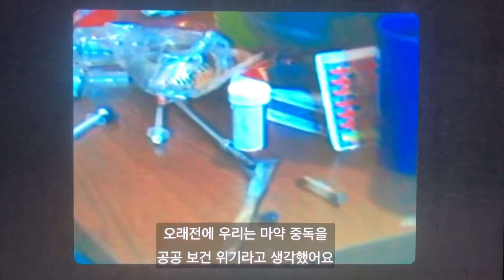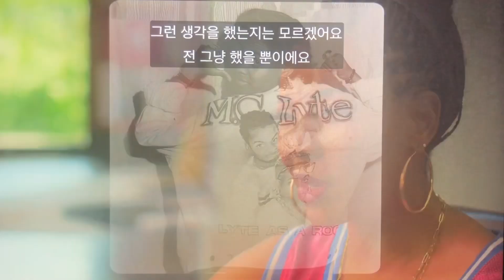“힙합 음악은 고통의 연대기를 기록하는 곳이 됐어요.“ (출처: 힙합계의 여성들)